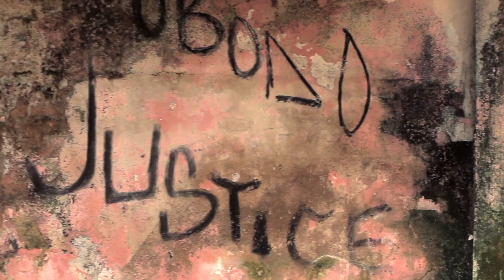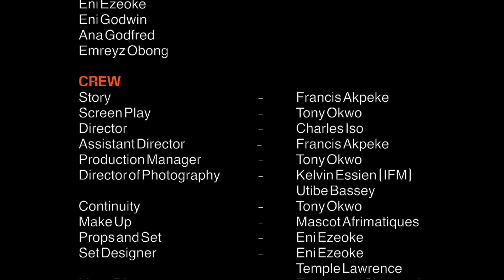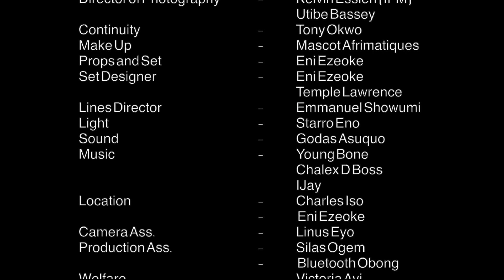Street Justice Part 2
I stand for my right... Violence against women Love Twist the movie, Pride play deal on Pauline which later betray the sister trust